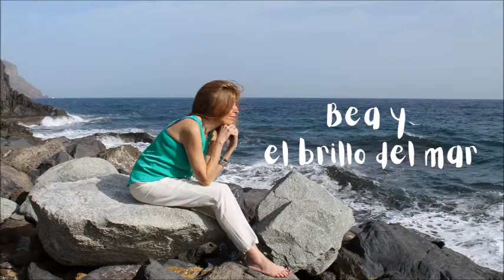DOS POEMAS EN CUARESMA TERTULIA14, poemas, cuaresma, literatura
Recitando poemas: "Un poema en cuaresma" y "La Casa será sanada"
Tiempos de Cuaresma, de reflexión, de escucha, penitencial
Mis redes: